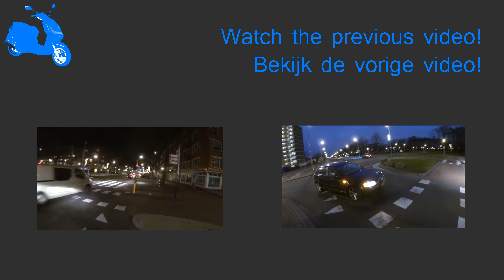Scooter to Rhoon Timelapse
12km ride from Rotterdam city center to Rhoon, with helmet camera (GoPro). Made a timelapse out of it. Most of the things displayed in our videos are recorded on this route.